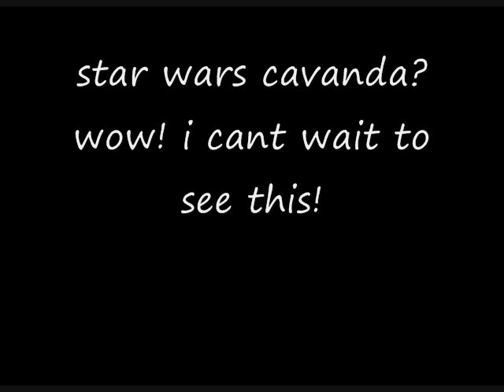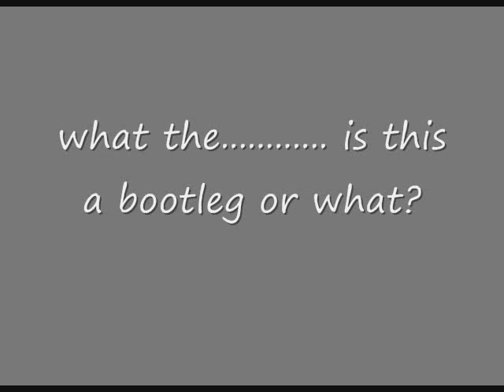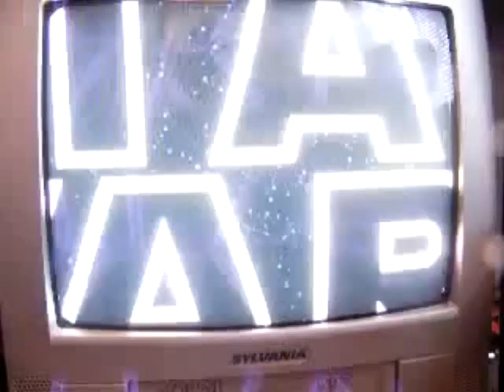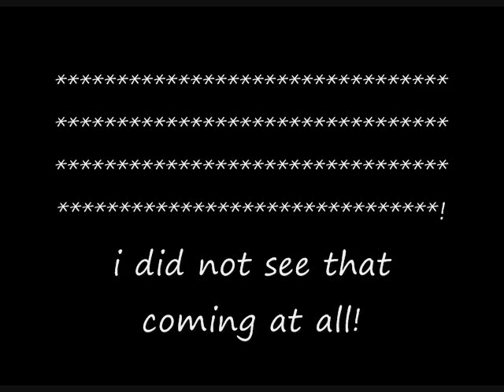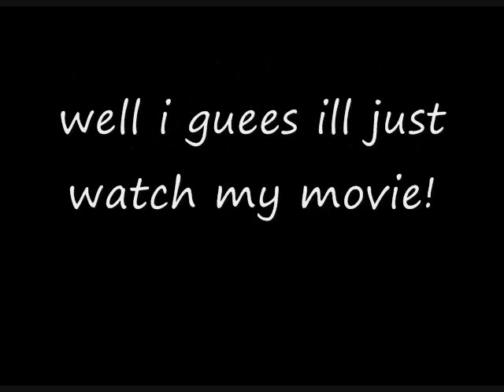roblox watches star wars cavanda the movie!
This is for All of my fans who were Blown Away by the Video
Opening to Star Wars Cavanda The Movie 2001 Vhs!